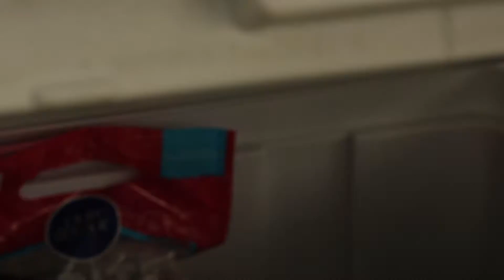Fresh Veggies Grow Healthy Minds!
Pure Flavor® is a family of greenhouse vegetable growers who share a commitment to bringing A Life of Pure Flavor™ to communities everywhere.